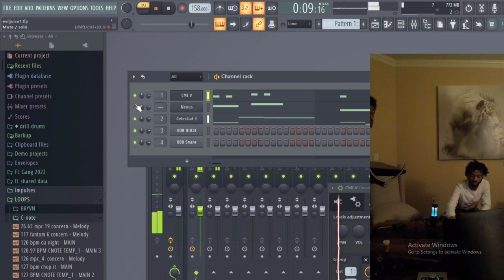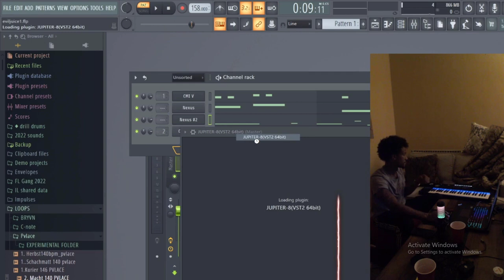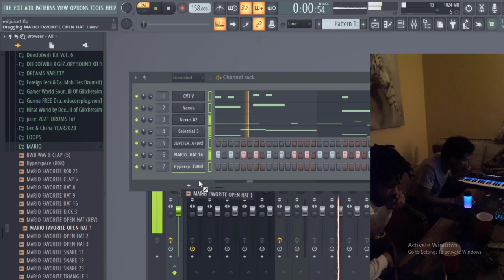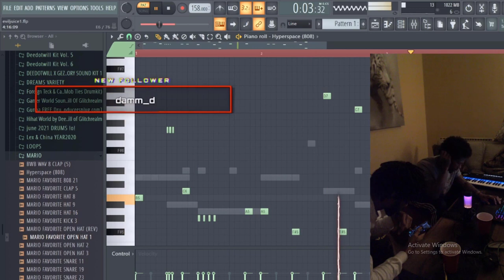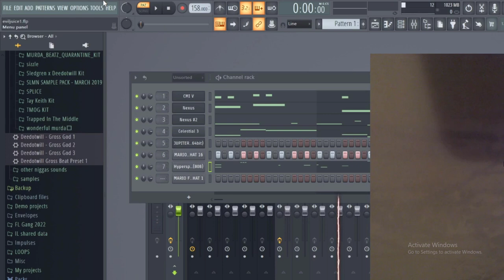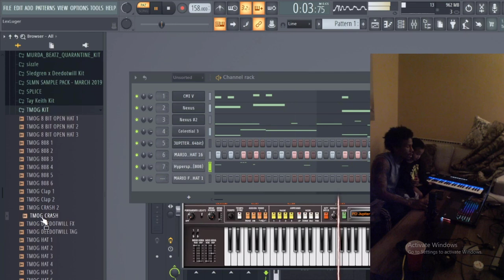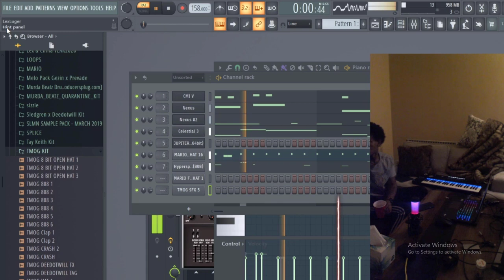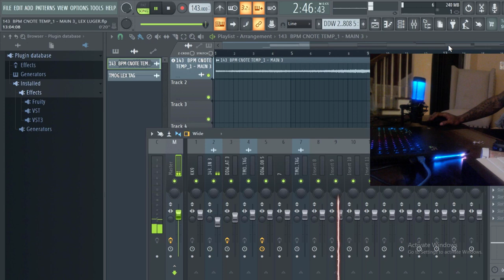Lex Luger Making Beats At His New House 🏠